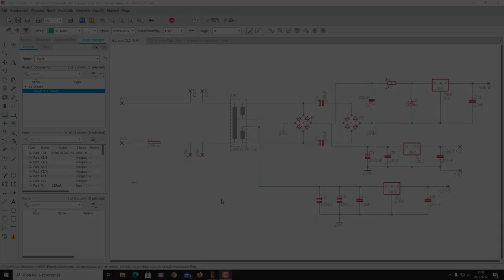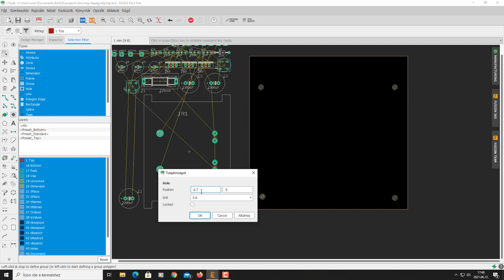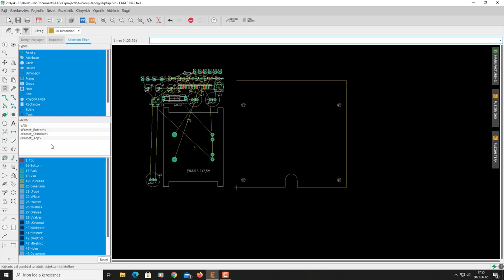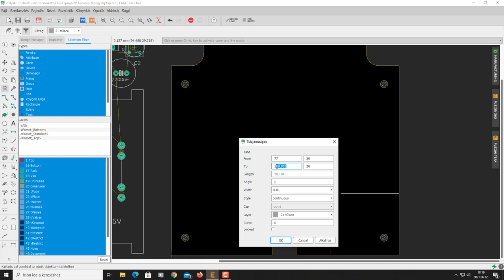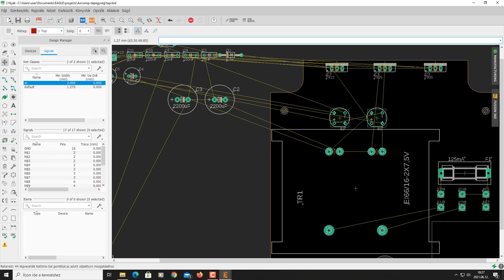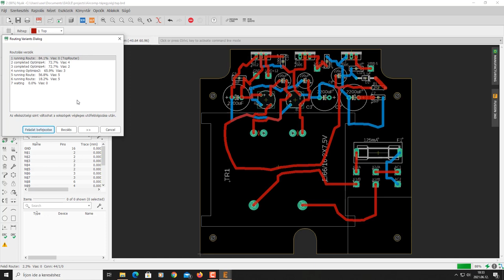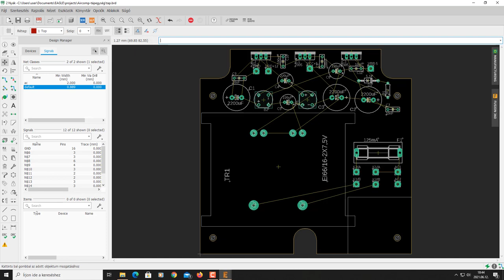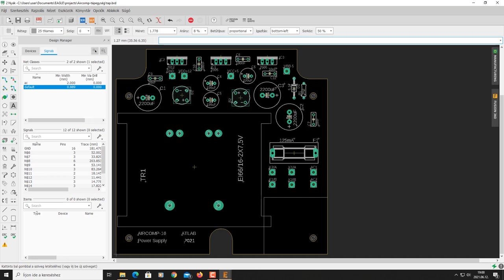Eagle videók. PCB tervezése. (Aircomp tápegység)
A videóban folytatom az Eagle oktató videókat. Ebben a részben, az Aircomp projekthez kapcsolódóan megtervezzük, megrajzoljuk a tápegység nyomtatott áramkörét.